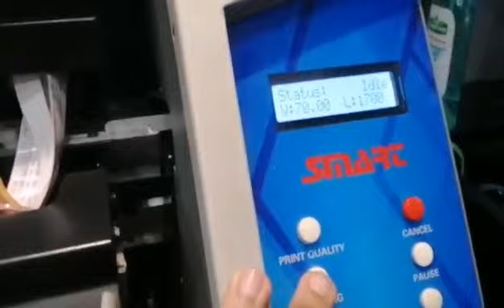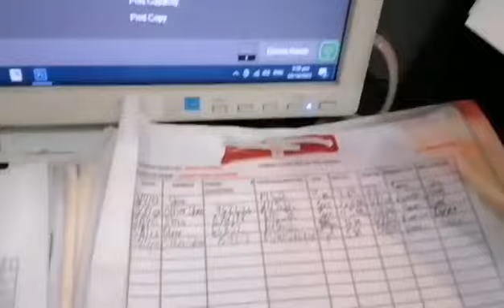VLOG MARCH 18 2023